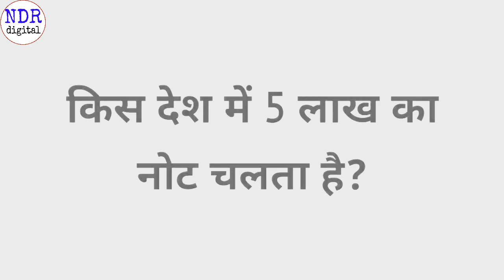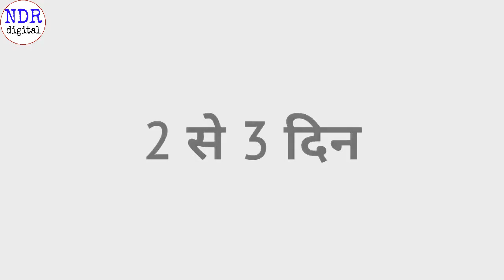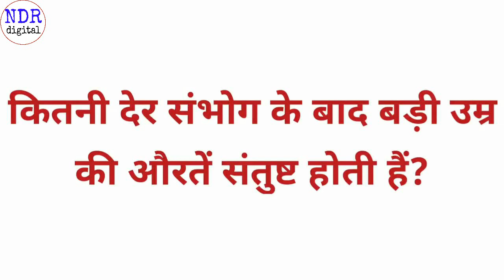gk part 1